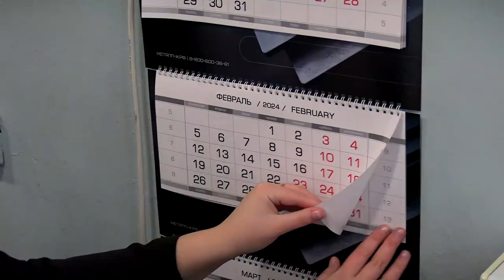Чего ждут от весны тверичане